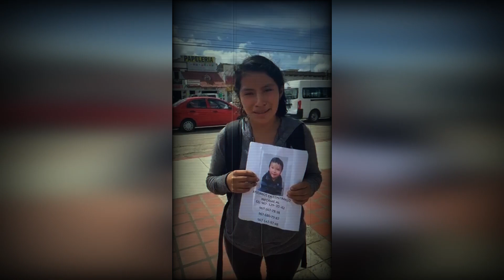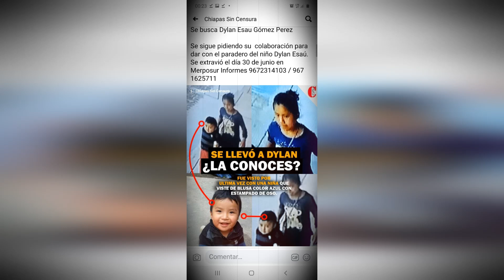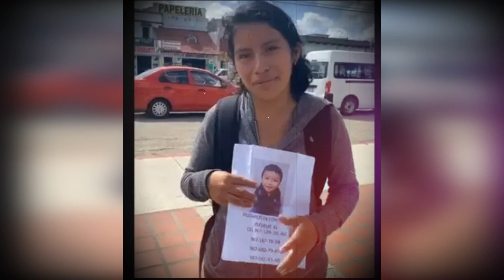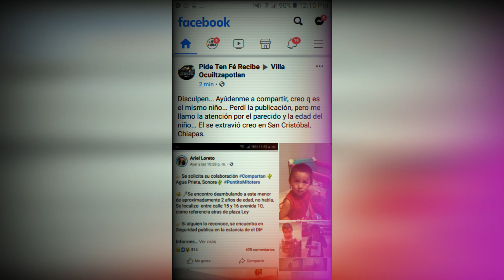LOCALIZADO 🥰URGENTE- Dylan Esau Gomez Perez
casos misteriosos
casos
caso latinoamericano
Para ser Miembros del canal